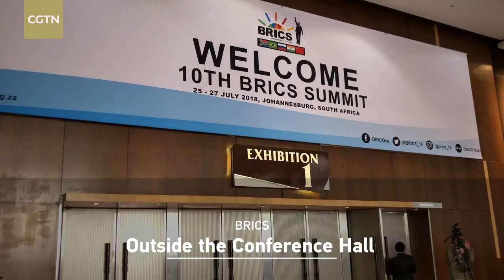BRICS Vlog Ep6: Johannesburg gears up for BRICS summit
CGTN's reporters have entered the BRICS Media Center, ready for the upcoming BRICS summit held in Johannesburg. They will spend nearly two weeks traveling around the country to document South Africa, discover examples of China-South Africa cooperation, and take you to the BRICS summit.